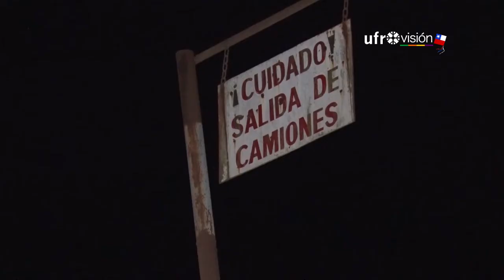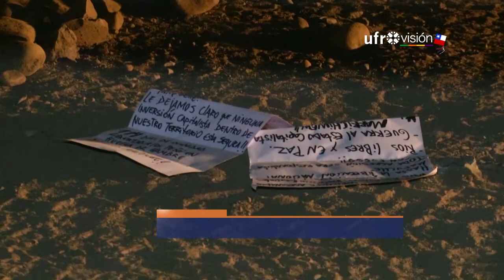Ataque incendiario en Lautaro deja maquinaria agrícola y vehículo de carga siniestrados | UFROVISIÓN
Un nuevo ataque incendiario perpetrado por desconocidos en La Araucanía dejó dos máquinas agrícolas y un vehículo de carga siniestrados.